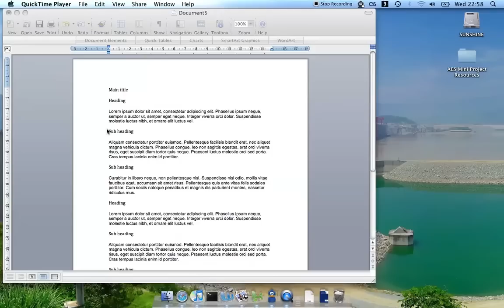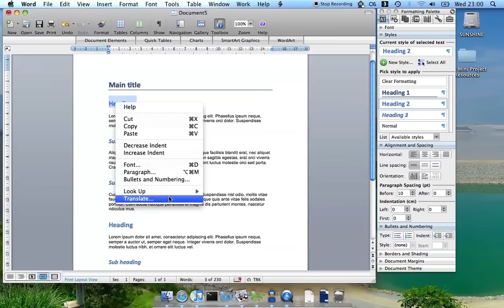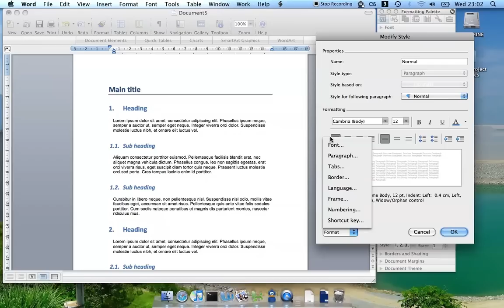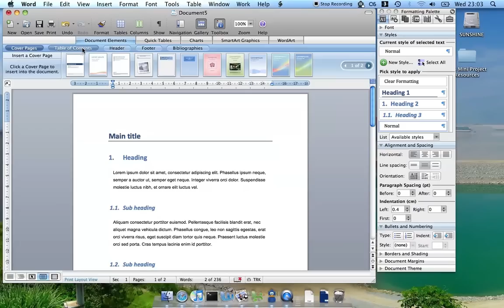Using formatting styles in Word 2008 for OSX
Just a short tutorial showing the useful little feature of formatting styles in Microsoft Office Word 2008 for OSX.